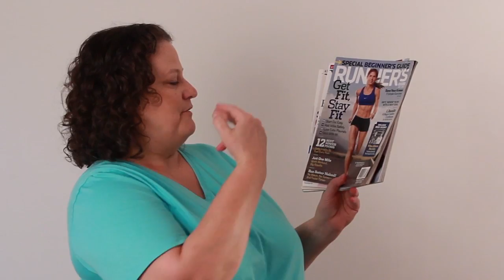Fast and Easy Keyword Marketing Tip for Authors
Want to create catchy chapter titles, section titles, and cover copy? LSB Founding Partner Stephanie Gunning shows how copy writing for the purpose of marketing your book can be made simpler and faster.